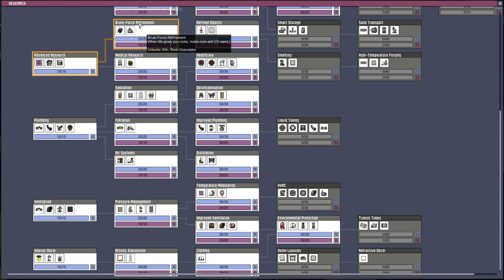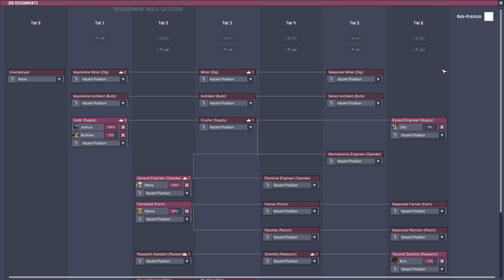Oxygen Not Included - Tutorial Guide in 2025 #6 - Atmo Suit - Exosuit Forge - Dig Slime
In this Oxygen Not Included Tutorial Guide I show you how to start a successful colony and guide you through the basics. See details below:

In this episode I:

- show you how to set up the exosuit forge and make atmo suits

- give some tips for digging up slime without polluting your base with slimelung

This tutorial series will continue in part 7